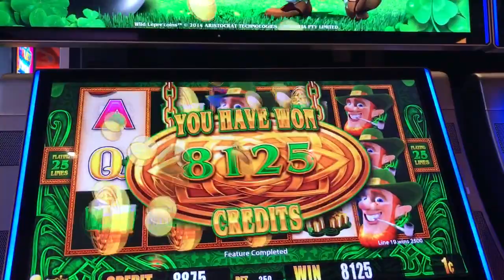Slot Machine Big Hits/Bonus Play Action